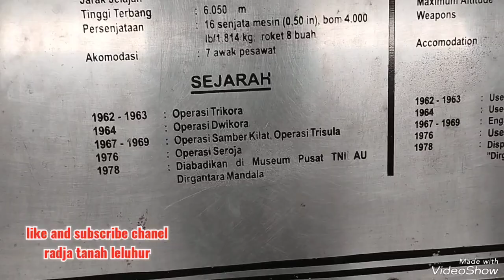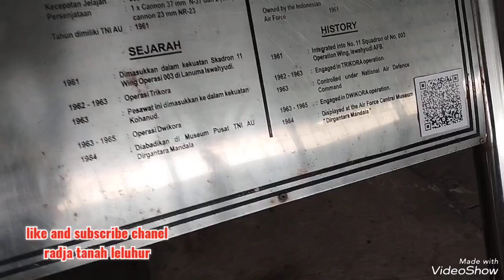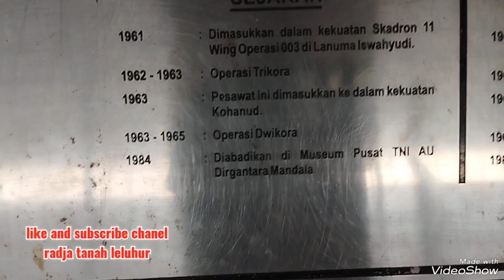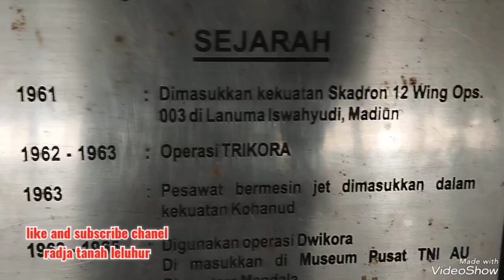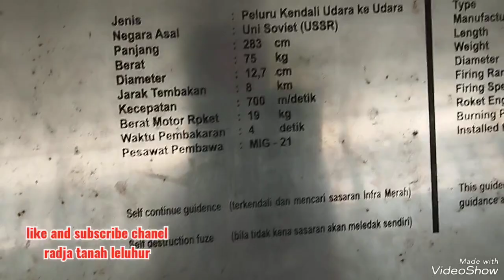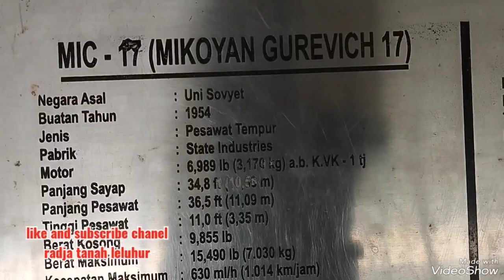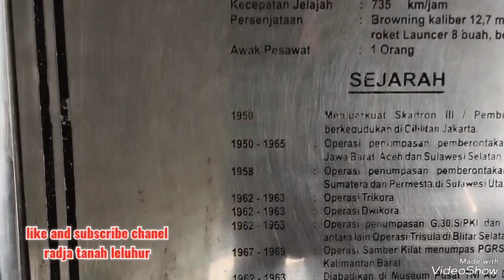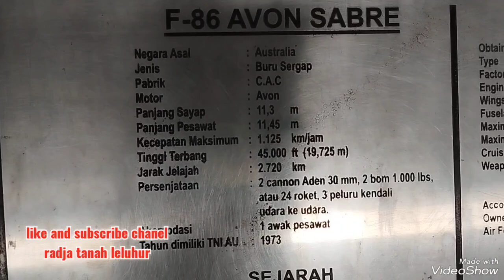Pesawat2 yg digunakan Indonesia saat melawan p3njaj4h & pemb3ront4kan